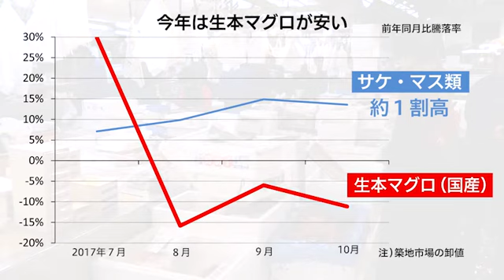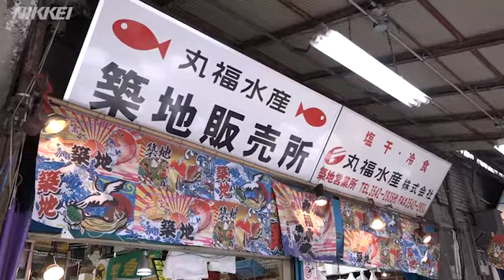築地で正月食材をお得にGET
築地市場で食材購入、というとプロの目がないと難しいと思われがちだ。築地の場内・場外でマグロやカズノコなどをいかにお得に手に入れるか、正月を前に役に立つ情報を報告する。